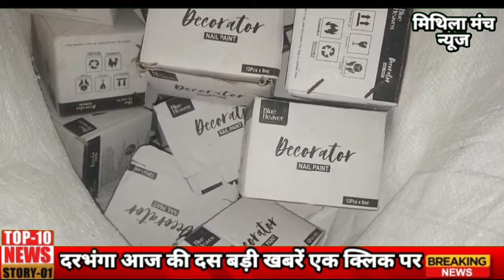दरभंगा की आज दिन भर की बड़ी खबरे देखे 20 सितम्बर 2024 Darbhanga Today news